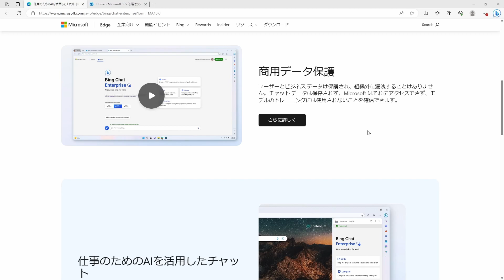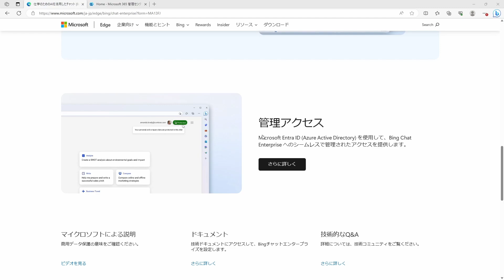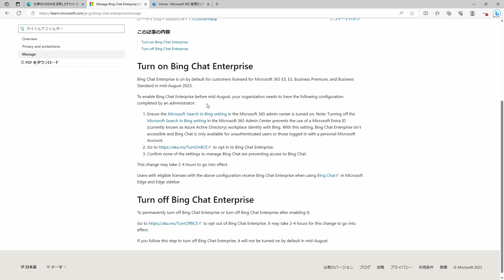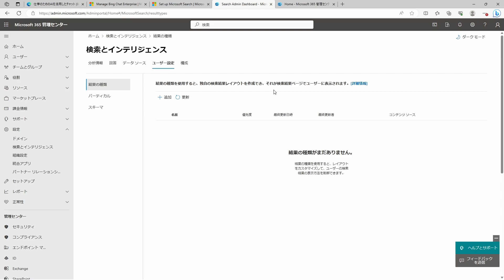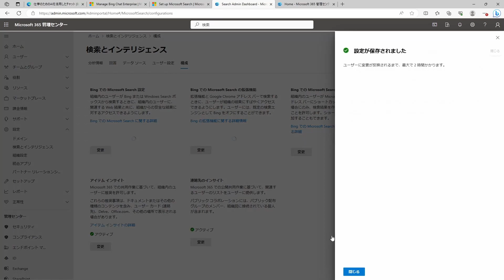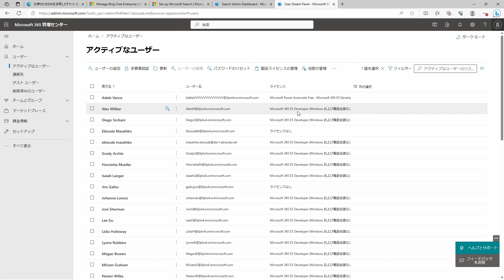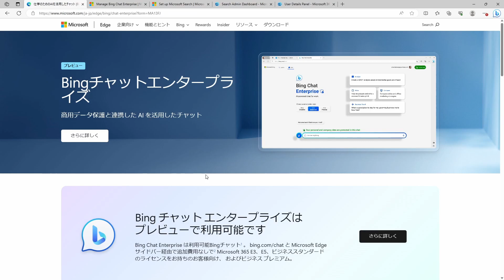Bing Chat Enterprise登場!